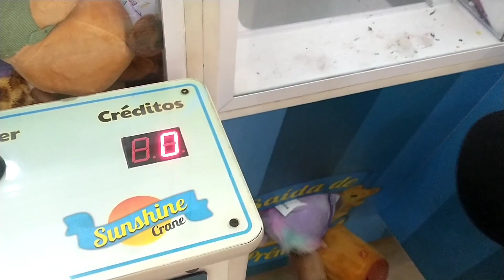Duas Pelucias de uma vez na Garra de 5 reais